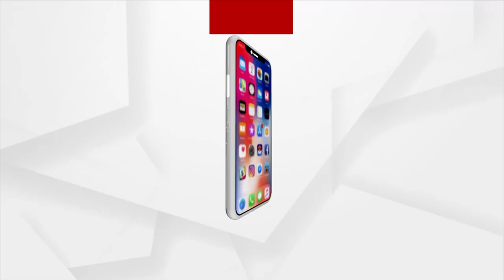ବୃଦ୍ଧି ପାଇବ ଭାରତୀୟ ନୌସେନାର ଶକ୍ତି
ନୌସେନା ଦିବସ ପୂର୍ବରୁ ବୃଦ୍ଧି ପାଇବ ଭାରତୀୟ ନୌସେନାର ଶକ୍ତି । ଇଣ୍ଡିଆନ୍ ଷ୍ଟିଲ ମିସାଇଲ୍ ବିନାଶକାରୀ ଜାହାଜ, ଆଇଏନଏସ ବିଶାଖାପାଟନମ୍ ଆଜି ଭାରତୀୟ ନୌସେନାରେ ଯୋଗଦେବାକୁ ଯାଉଛି